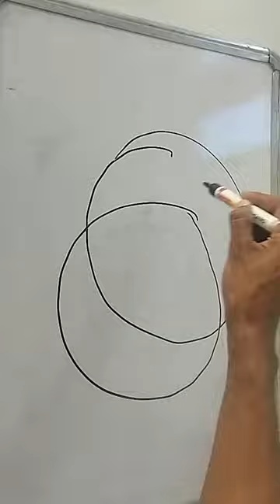I LEARNED TO DRAW A PERFECT CIRCLE